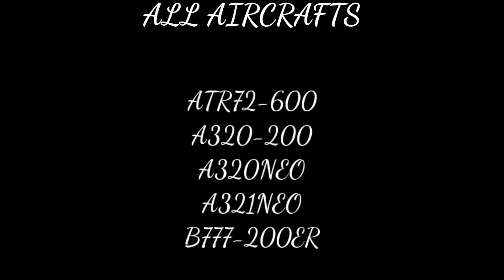AIR NEW ZEALAND full fleet details as of 2020. All the aircrafts used by AIR NEW ZEALAND...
Hey everyone this is the video of AIR NEW ZEALAND Airlines full fleet details as of 2020. If you guys like this video please like share and subscribe to my channel and feel free to drop suggestions down in the comment section thank you for watching the video

Music used-
Lensko- Circles